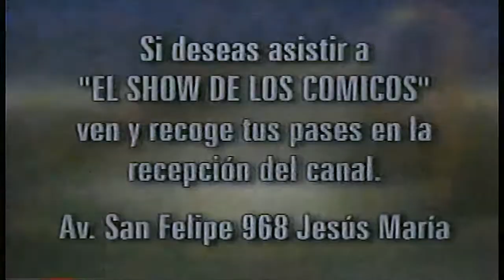El Show de los Cómicos Ambulantes - Parte 3 (VOL I)